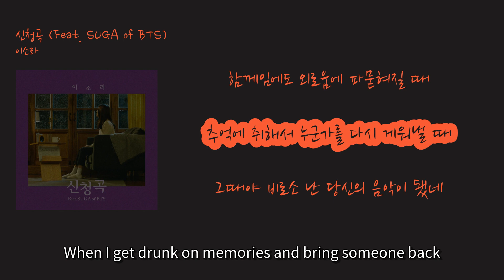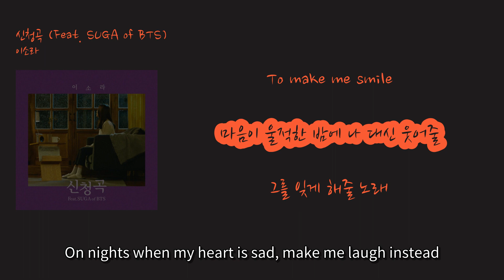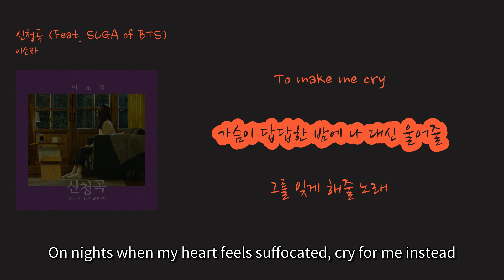[비 오는 날 듣고 싶은 노래] 이소라 - '신청곡 (Feat. SUGA of BTS)'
00:23 창밖엔 또 비가 와 [Rain is falling outside the window] (Changbakken tto biga wa)
00:29 이럴 땐 꼭 네가 떠올라 [In times like this, I always think of you] (Ileol ddaen kkok nega tteoolla)
00:36 잠이 오지 않아 [I can't fall asleep] (Jami oji anha)
00:45 내방엔 이 침묵과 [In my room, there's this silence] (Naebangen i chimmukgwa)
00:50 쓸쓸한 내 심장 소리가 [The sound of my lonely heart] (Sseulsseulhan nae simjang soriga)
00:58 미칠 것만 같아 [Feels like I'm going crazy] (Michil geotman gata)
01:05 So I turn up my radio [So I turn up my radio] (So I turn up my radio)
01:13 낯선 목소리가 들려오고 [A unfamiliar voice comes through] (Natseon moksoriga deullyeoogo)
01:18 And on the radio [And on the radio] (And on the radio)
01:22 슬픈 그 사연이 너무 내 얘기 같아서 [The sad story sounds just like mine] (Seulpeun geu sasyeoni neomu nae yaegi gataseo)
01:32 Hey DJ play me a song [Hey DJ play me a song] (Hey DJ play me a song)
01:36 To make me smile [To make me smile] (To make me smile)
01:40 마음이 울적한 밤에 나 대신 웃어줄 [On nights when my heart is sad, make me laugh instead] (Ma-eumi uljeokhan bame na daeshin useojul)
01:49 그를 잊게 해줄 노래 [A song that will help me forget him] (Geureul ijge haejul norae)
01:53 Hey DJ play me a song [Hey DJ play me a song] (Hey DJ play me a song)
01:58 To make me cry [To make me cry] (To make me cry)
02:02 가슴이 답답한 밤에 나 대신 울어줄 [On nights when my heart feels suffocated, cry for me instead] (Gaseumi dapdaphan bame na daeshin ureojul)
02:11 그를 잊게 해줄 노래 [A song that will help me forget him] (Geureul ijge haejul norae)
02:16 치열했던 하루를 위로하는 [Comforting the intense day] (Chiryeolhaetdeon harureul wirohaneun)
02:17 어둠마저 잠든 이 밤 [Even the darkness falls asleep on this night] (Eodum majeo jamdeun i bam)
02:19 수백 번 나를 토해내네 그대 아프니까 [Hundreds of times, I throw myself up because you're hurting] (Subaek beon nareul tohaenaene geudae apeunikka)
02:22 난 당신의 삶 한 귀퉁이 한 조각이자 [I'm just a corner piece of your life] (Nan dangsinui salm han gwitungi han jogagi ja)
02:25 그대의 감정들의 벗 때로는 familia [Sometimes, I'm a friend of your emotions, familia] (Geudaeui gamjeongdeurui beot ttaeroneun familia)
02:27 때때론 잠시 쉬어 가고플 때 [Sometimes, I want to take a break] (Ttaettaron jamsi swieo gagopeul ttae)
02:30 함께임에도 외로움에 파묻혀질 때 [Even when we're together, there are times when I'm buried in loneliness] (Hamkkeimedo oeroume pamuthyeojil ttae)
02:33 추억에 취해서 누군가를 다시 게워낼 때 [When I get drunk on memories and bring someone back] (Chueoge chwihaeseo nugunga-reul dasi gewonaeddae)
02:36 그때야 비로소 난 당신의 음악이 됐네 [Only then did I become your music] (Geuttaeya biroso nan dangsinui eumak-i dwaessne)
02:38 그래 난 누군가에겐 봄 [Yes, to someone I am spring] (Geurae nan nugungaegen bom)
02:40 누군가에게는 겨울 [To someone else, I am winter] (Nugungaegeneun gyeoul)
02:42 누군가에겐 끝 누군가에게는 처음 [To someone, I am the end, to someone else, I am the beginning] (Nugungaegeneun kkeut nugungaegeneun cheoeum)
02:44 난 누군가에겐 행복 누군가에겐 넋 [To someone, I am happiness, to someone else, I am inspiration] (Nan nugungaegeneun haengbok nugungaegeneun neok)
02:47 누군가에겐 자장가이자 때때로는 소음 [To someone, I am a lullaby, and sometimes noise] (Nugungaegeneun jajangga-ija ttaettaeroneun soeum)
02:49 함께 할게 그대의 탄생과 끝 [I will be with you from your birth to the end] (Hamkke halge geudaeui tansaenggwa kkeut)
02:52 어디든 함께 임을 기억하기를 [I hope you remember that we're together wherever you go] (Eodideun hamkke im-eul gieokhagireul)
02:54 언제나 당신의 삶을 위로할 테니 [I will always comfort your life] (Eonjena dangsinui salm-eul wirohal teni)
02:57 부디 내게 가끔 기대어 쉬어가기를 [Please lean on me and take a break sometimes] (Budi naege gakkeum gidaeeo swieogagireul)
03:00 So I turn up my radio [So I turn up my radio] (So I turn up my radio)
03:07 낯선 목소리가 들려오고 [A unfamiliar voice comes through] (Natseon moksoriga deullyeoogo)
03:13 And on the radio [And on the radio] (And on the radio)
03:17 슬픈 그 사연이 너무 내 얘기 같아서 [The sad story sounds like my own] (Seulpeun geu sae-eoni neomu nae yaegi gataseo)
03:27 Hey DJ play me a song [Hey DJ play me a song] (Hey DJ play me a song)
03:31 To make me smile [To make me smile] (To make me smile)
03:35 마음이 울적한 밤에 나 대신 웃어줄 [On nights when my heart is sad, make me laugh instead] (Ma-eum-i uljeokhan bame na daesin useojul)
03:44 그를 잊게 해줄 노래 [A song that will help me forget him] (Geuleul ijge haejul norae)
03:48 Hey DJ play me a song [Hey DJ play me a song] (Hey DJ play me a song)
03:52 To make me cry [To make me cry] (To make me cry)
03:57 가슴이 답답한 밤에 나 대신 울어줄 [On nights when my heart feels suffocated, cry for me instead] (Gaseumi dapdaphan bame na daesin ul-eojul)
04:06 그를 잊게 해줄 노래 [A song that will help me forget him] (Geuleul ijge haejul norae)
04:12 창밖엔 또 비가 와 [It's raining outside the window again] (Changbak-en tto biga wa)
04:18 이럴 땐 꼭 네가 떠올라 [At times like this, I always think of you] (Ileol ttaen kkok nega tteoolla)
04:25 잠이 오지 않아 [I can't fall asleep] (Jami oji anha)
04:30 난 어쩔 수 없나 봐 [I guess there's nothing I can do] (Nan eojjeol su eobna bwa)